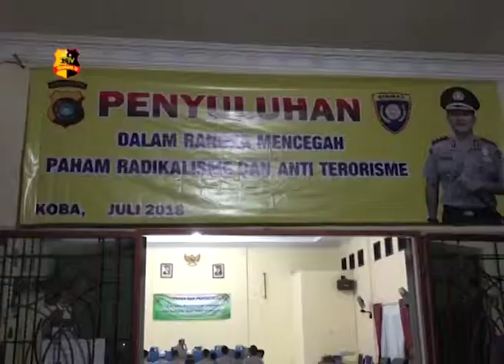PENYULUHAN ANTI RADIKALISME DAN TERORISME DI KECAMATAN NAMANG